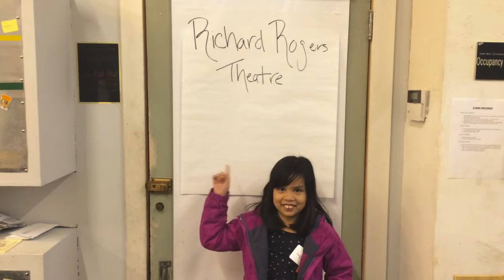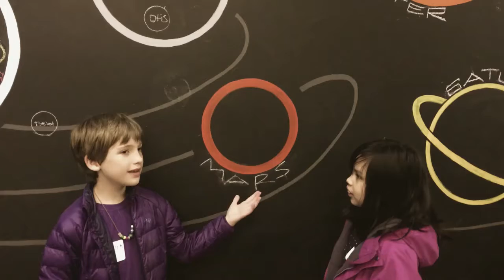Station BFI Lucy and Carolyn